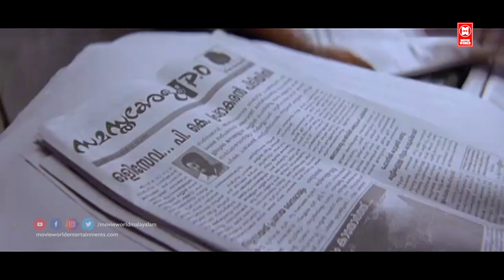സ്വന്തം കൂട്ടുകാരൻ്റെ ഭാര്യയോട് ഇങ്ങനെ ചെയ്യരുതായിരുന്നു | Malayalam Movie Scene|Jayaram Movie Scene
Movie Samastha Keralam PO
Written by        K. Gireesh Kumar
Produced by        Howly Pottoor
Starring Jayaram
Priyanka
Sera

|| ANTI-PIRACY WARNING ||

*COPYRIGHT PROTECTED*